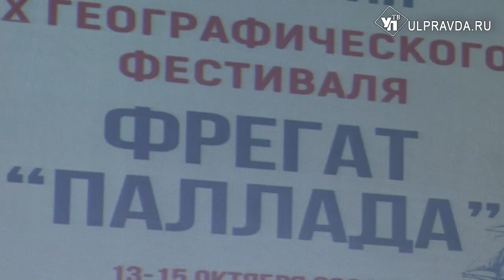Десятый юбилейный. Что приготовил географический фестиваль «Фрегат «Паллада»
В Ульяновске открылся X межрегиональный географический фестиваль «Фрегат «Паллада». В этом году представлено более 50 интерактивных площадок.